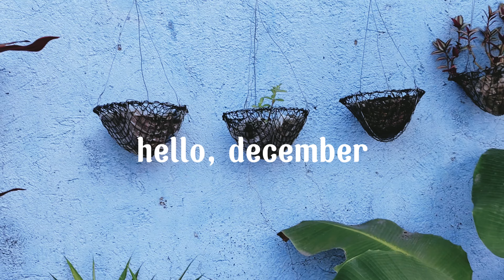Fish Update + How to Feed your Fish using Daphnia (Live Foods) | ARTURAM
hey everyone! 💌
fish update lang muna tayo at another Daphnia video dahil may mga bago ulit akong natutunan. salamat sa mga insights n'yo, sama sama tayong matuto. hope you all like the video and enjoy watching it! 🤍